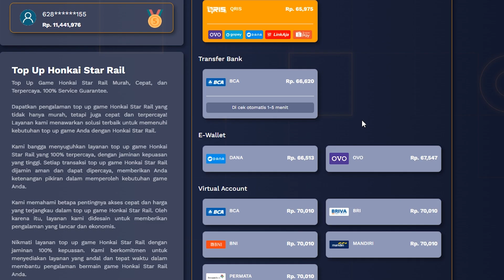Semua Lokasi Monster Langka di Mt. Firmament - Top Up di Ditusi Kode TGDITUSI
Mengungkap misteri lokasi monster aura merah di map mt firmament

Semua Lokasi Monster Langka di Mt. Firmament - Top Up di Ditusi Kode TGDITUSI @TemanGamingYT

Time Stamp
Lokasi 1 00:00
Lokasi 2 02:14
Lokasi 3 03:33
Lokasi 4 04:14

Nama Char : Sephiroth TG
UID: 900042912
Server: ASEAN

wuthering waves
wuthering waves indonesia
wuthering waves update
hidden quest wuthering waves
monster langka mt firmament
lokasi monster langka wuthering waves
panduan monster langka
lokasi monster aura merah wuthering waves